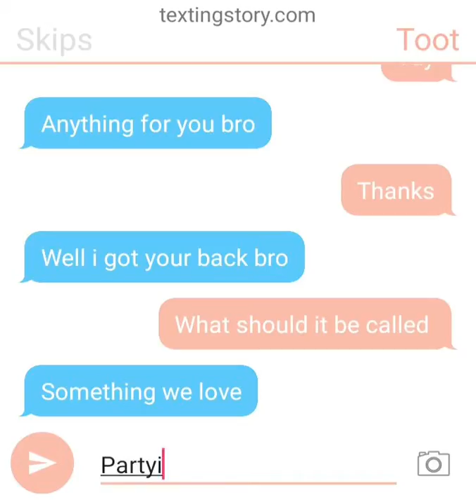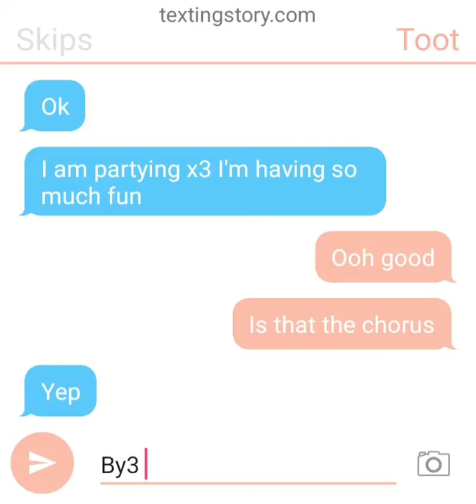How partying was made